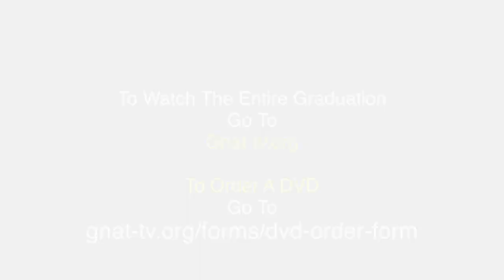The News Project - Class of 2019 Graduates from AMHS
Arlington Memorial High School held their commencement exercises on June 8, turning their seniors into alumni.